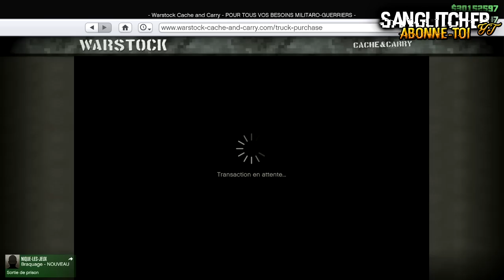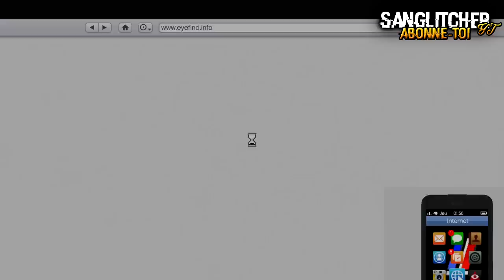*SOLO RAPIDE* GLITCH DUPLICATION/ARGENT FACILE (30.000.000 EN 1 HEURE) SUR GTA 5 ONLINE 1.41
Yo l'équipe !

Pour ne raté aucune vidéo !

Lache un like sa fait toujours plaisir !